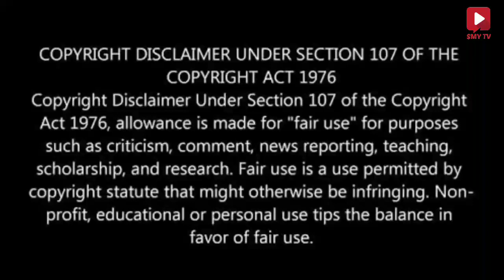வசிய மருந்து நமக்கு இருக்கிறதா ?? எப்படி கண்டுபிடிப்பது ?? பதிவு-1 | ஸ்ரீ மஹா யோகினி பீடம்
PRESS BELL FOR NOTIFICATION